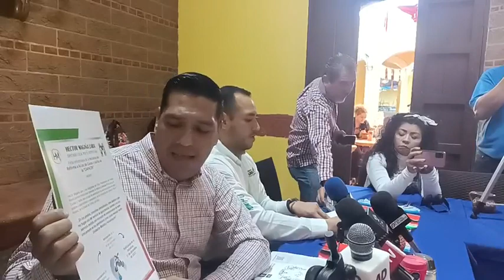Héctor Magaña y Miguel Angel Galindo diputados PRI ofrecen conferencia de prensa